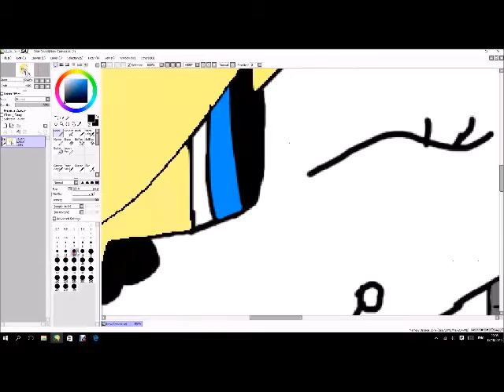SpeedPaint :.:How Do I Make Cupcakes:.: